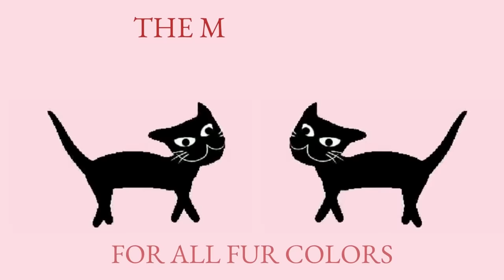How Can We Make The Metaverse Safe for Cats?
From SchoolNewsToday.com

How can we make the metaverse safe?

Students gathered today to protest Fred’s University’s involvement in developing the metaverse and to lay out a series of demands for making the metaverse safe, via viral cat video.

Their Educational Cat Video, the latest in a Youtube series produced by disgruntled graduate students in the Psychology Department, asserts that we cannot have a safe metaverse until:

All cats have broadband.
All cats have devices.
Predators are removed.
Fur of all colors is welcome.
LGBQ2QTS+ cats are safe.
The metaverse is universal access.
The metaverse is safe for kittens.
The metaverse is arbitrated.
The metaverse is good to the earth.
We correct the mistakes we made with the internet.

Chanting, “Cats For A Free Metaverse!” students circled the Administration Building in the snow wearing cat ear headbands.

Professors were slow to get involved until one happened to share an episode of the New York Times podcast The Daily about the metaverse where Michael Barbaro casually suggested the Internet was once just for sharing pictures of kittens and grandchildren.

As the subject of many RateMyProfessor.com hate campaigns, faculty could not believe that their hero Michael Barbaro could be so cavalier about the downside of the Internet, and joined the freezing students.

Visit SchoolNewsToday.com